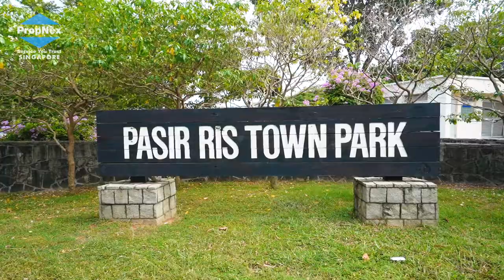Pasir Ris 8 | Integrated Development | Singapore New Launch Project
🏄‍♀️🌊 Ride on the changing dynamics of Pasir Ris & D18 💪🏼

👍🏻 Take advantage of the Only integrated mega development in the East connected to MRT, cross island line, bus interchange, polyclinic,shopping mall, childcare & a whole lot more 🎯

💁‍♀️ Why the future of Paris Ris is not going to be anything from the past?

🤷‍♂️ What is the BIG PLAN in the masterplan❓

💁🏾 Where are the opportunities located in the region❓

👩🏼‍🍼 How Integrated development will enhance every moment of your life❓

👩🏻‍💻 How Pasir Ris can possibly be the home of digital Valley ❓

✅ Take advantage of the remaking of Paris Ris in the region.

🤝 Join Us & 2021 another fantastic year!

📎 P.S - If you are not yet a PropNex friend, you are absolutely missing out!